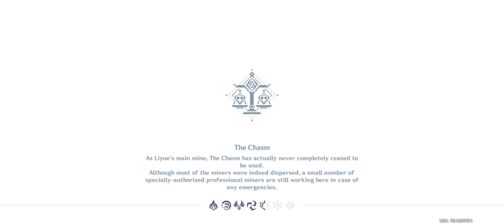EPISODE 472: GROWING SEEDS IN THE SEED DISPENDARY FOR SERENITEA POT! *** | Genshin Impact Gameplay